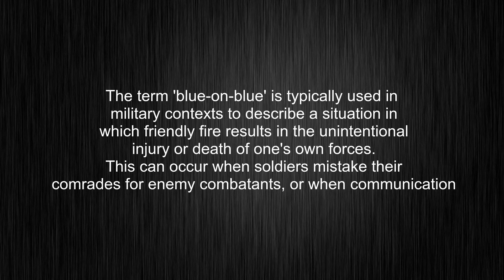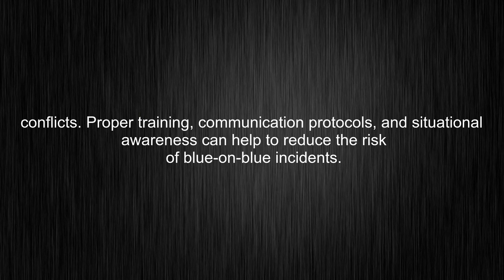What's the meaning of "blue-on-blue", How to pronounce blue-on-blue?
This video tells you what "blue-on-blue" means, how to pronounce it, what is "blue-on-blue" definition, how to say blue-on-blue, provides a pronunciation guide and an accurate definition.
00:00 Pronunciation
00:33 Meaning